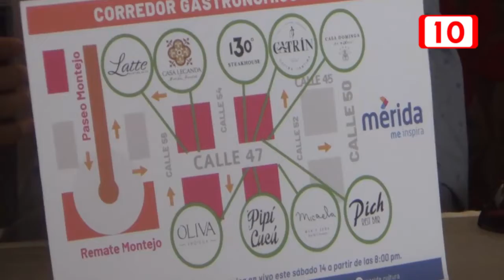158685 Más restaurantes de suman a la Noche Blanca